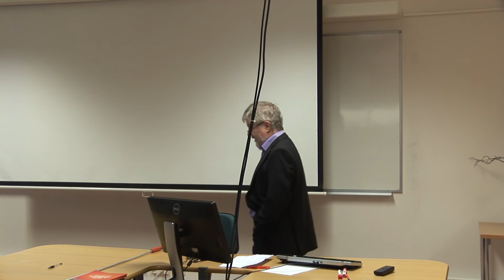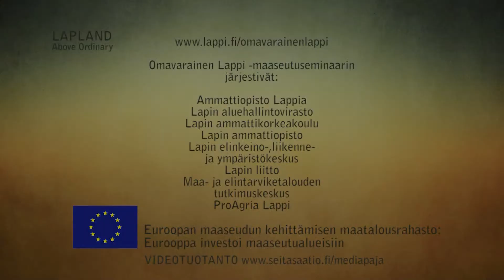Lappilainen elämäntapa ja sen hyvinvointivaikutukset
Unto Matinlompolo
Omavarainen Lappi  -maaseutuseminaari Rovaniemi  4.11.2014
Sali C 6/6
Asiantuntija-alustuksissa luotiin kuva Lapin maakunnan mahdollisuuksiin ja tulevaisuuden näkymiin. Omavarainen Lappi –maaseutuseminaarin keskeiset teemat olivat lappilaiset elintarvikkeet, energia ja kuntienelinkeino strategiat.

Omavarainen Lappi  -maaseutuseminaarin järjestivät:
Ammattiopisto Lappia
Lapin aluehallintovirasto
Lapin ammattikorkeakoulu
Lapin ammattiopisto
Lapin elinkeino-, liikenne- ja ympäristökeskus
Lapin liitto
Maa- ja elintarviketalouden tutkimuskeskus
ProAgria Lappi
Videotuotanto: